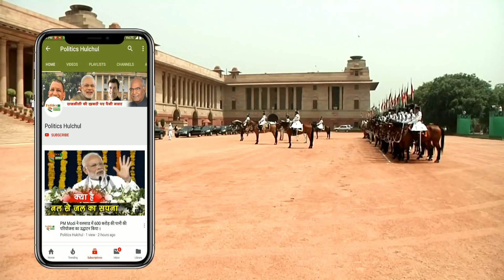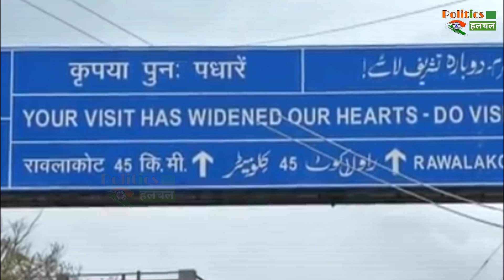भारत ने पाकिस्तान को दिया दूसरा झटका, तबाह कीं 5 चौकियां, LOC और POK पर भारी गोलाबारी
India Vs Pakistan Fight On POK And LOC | Indian Air Force Attack On Pakistan  | Pakistan Vs India | Surgical Airstrike | Pakistan Reaction On Airstrike And Surgical Strike 2 | Airstrike | Bharat Pakistan Yudh | India Air Attack On Pakistan